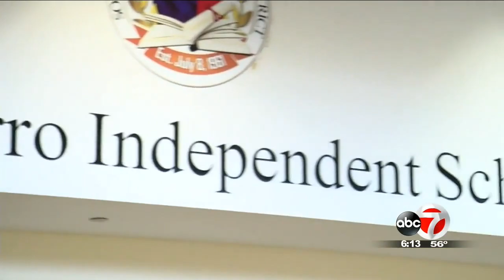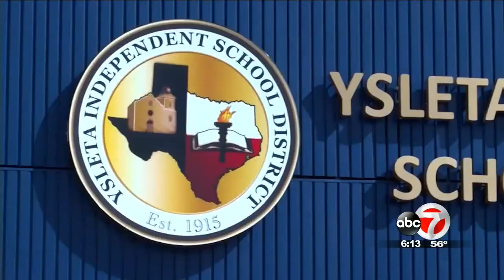El Paso high schools put a halt to proms; Local senior reacts